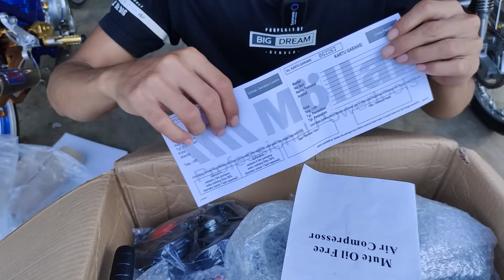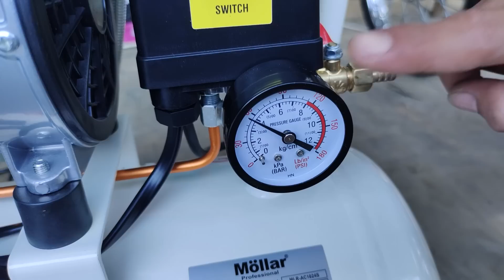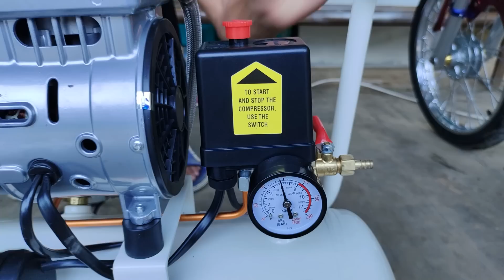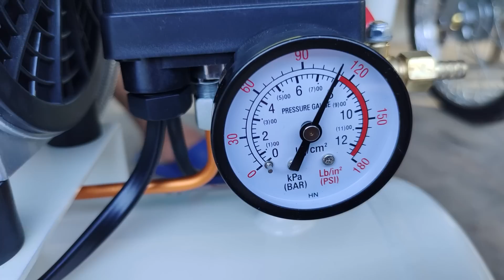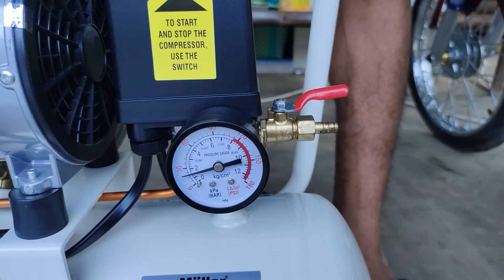AKU BELI MAINAN BARU HARGA SATU JUTAAN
TikTok shop Maykelsetiawan